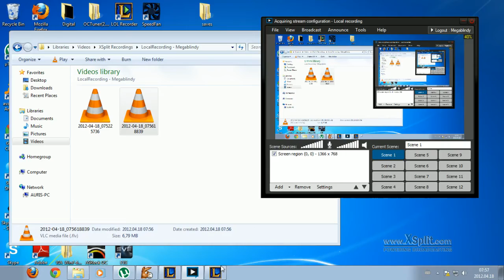League of legends- morde gameplay/Opsharecraft promo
I'm playing mordekaiser and talking about athene and opsharecraft.